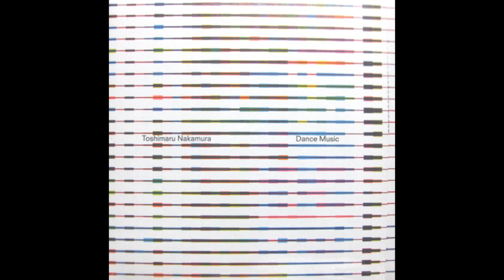Toshimaru Nakamura - Dance Music (2008)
Bottrop-Boy / B-BOY 025

0:00 For Shizu Araki
23:52 For Namiko Kawamura and Kubikukuri Takuzo